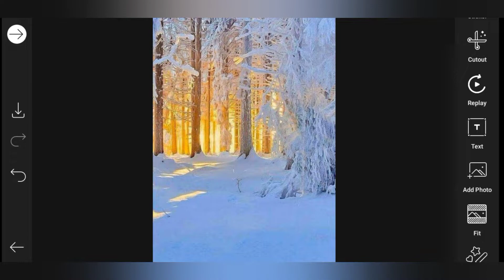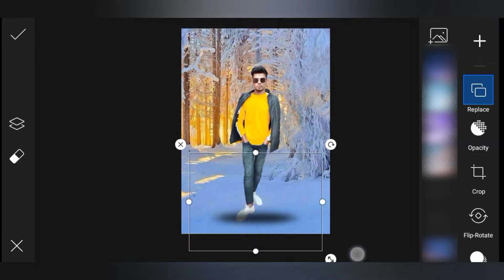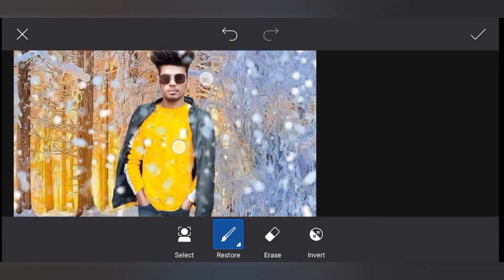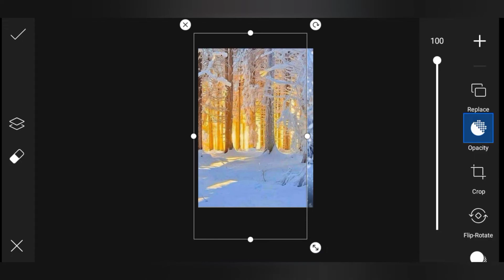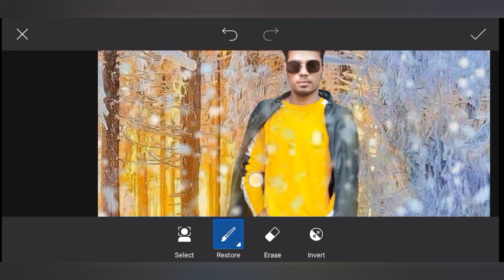Winter Photo editing in PicsArt 2 minutes || snow editing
Winter Photo editing in PicsArt on for 2 minutes || winter Professional Photo editing | 2022 editing

 so Hello friends welcome back to my channel ajh hum aap ko is video main winter photo editing kar k dekh ne Wale hai to is video ko full watch karna aur video ko skip mat karna like comment share aur agar is Channel pay new ho to channel ko subscribe jarur karlena q ki hum photo editing pay video late rahten h so full support .